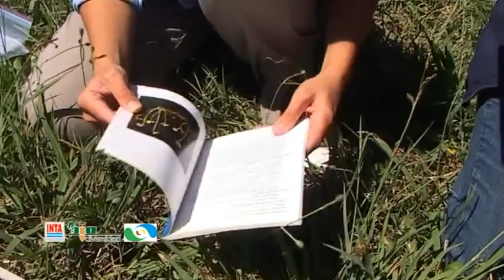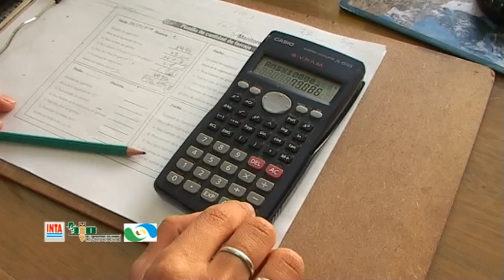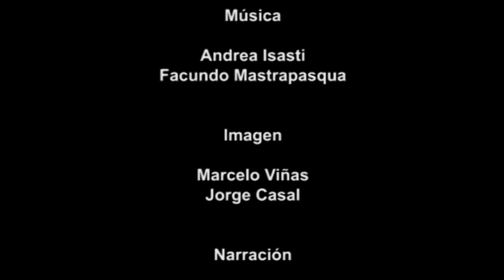MONITOREO AMBIENTAL Y SISTEMAS PRODUCTIVOS: VEGETACIÓN